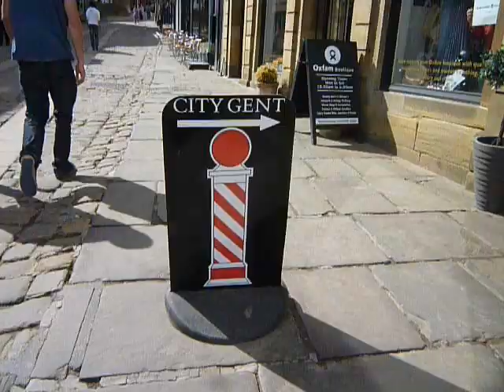best Durham walk II full